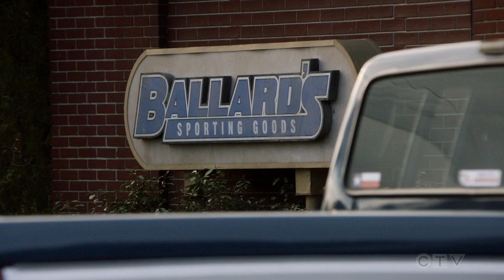Connie and Dale break up scene | young sheldon season 5 episode 16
youngsheldon